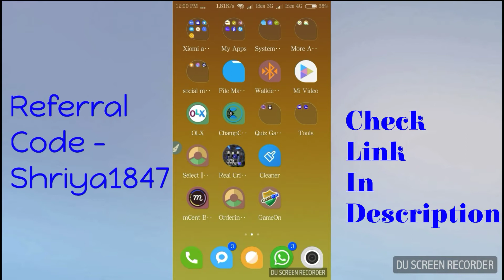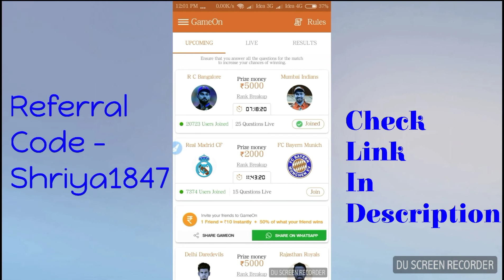Gameon- new app for earning unlimited money. Pridict and earn. Same as Cricplay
Hello, Is video me maine aapko ek nayi app ke baare me bataya hai ki iss app se aap bahut saare paise earn kar sakte hai to iss ko download kare aur paise kamane ka mauka paye.